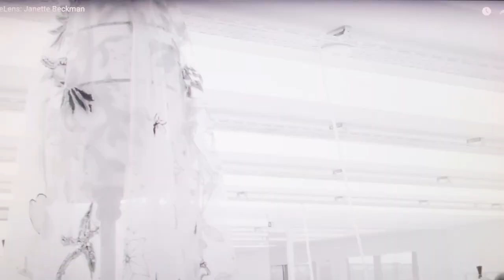DIOR interview Paris 2016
In 2016 I spent a week in Paris photographing Maria Grazia Chiuri's first collection for Dior. I wanted to document everything that went into the collection, from the couture dressmakers in the atelier, Stephen Jones' hats, the models, the celebrities that would wear the clothes. It was an amazing week, working 12 hour days to document this beautiful collection.